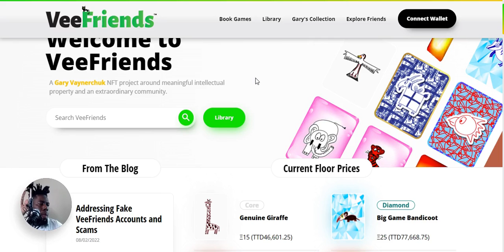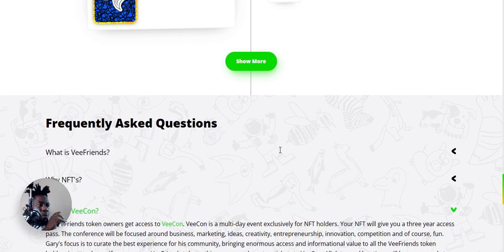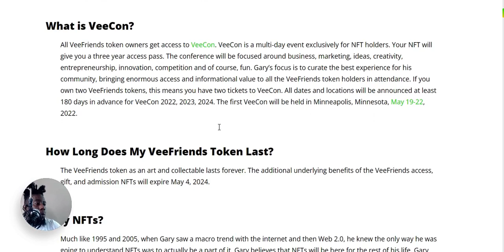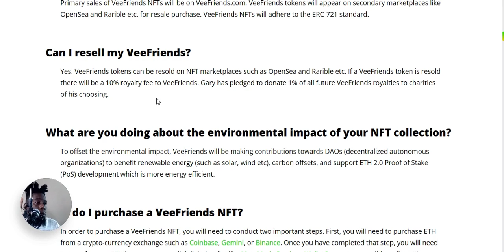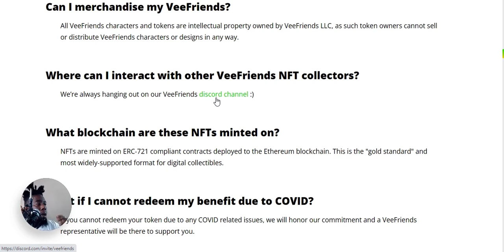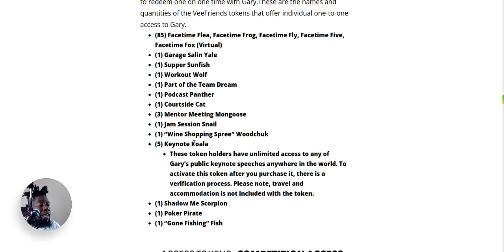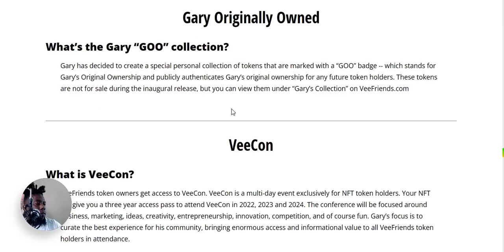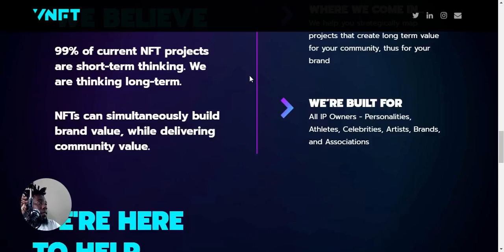Gary vee Vee Friends NFT collection - broken down from a Caribbean context with Ocey Phillips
Done from the context of the Caribbean region and how we can look at the utility and the strategy of it.